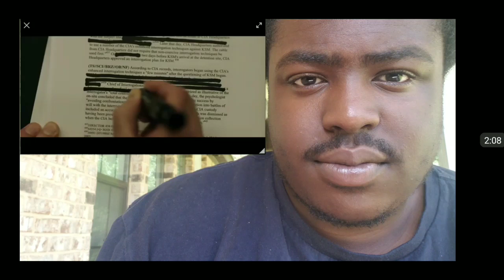The Report Teaser Trailer #1 (2019) | Movieclips Trailers REACTION